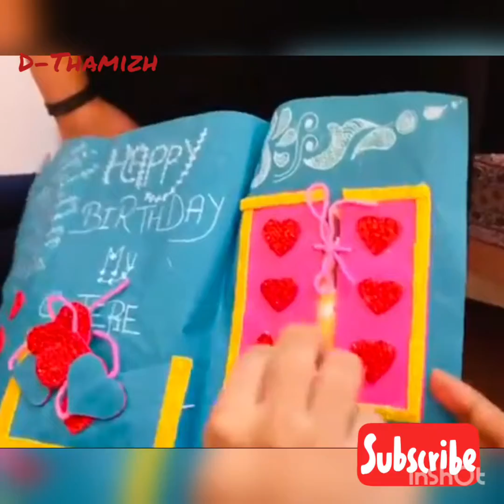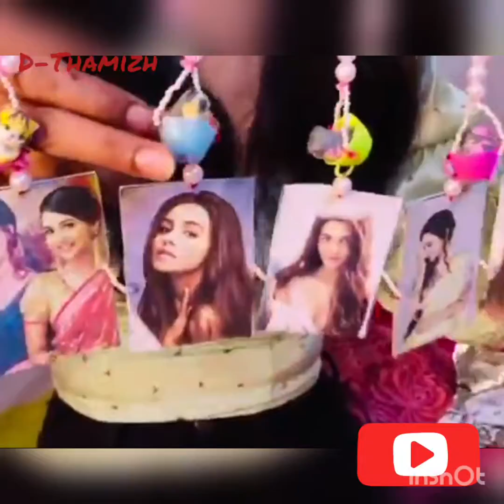Bommi BABL serial shooting spot fun/ Bommi serial saudamini birthday celebration part 1/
Bommi BABL serial shooting spot fun/ Bommi serial saudamini birthday celebration part 1/ Bommi BABL serial offscreen video

       I will remove the content immediately.